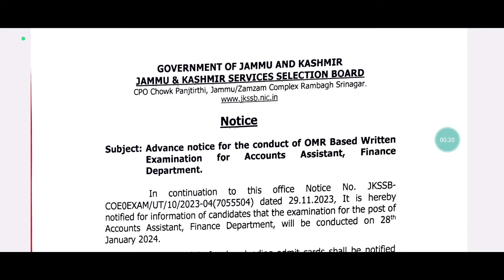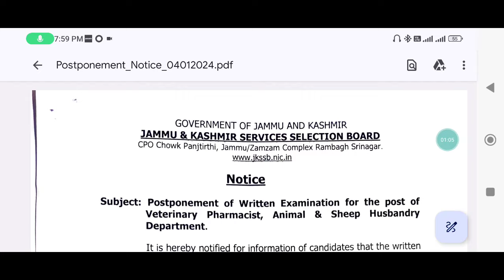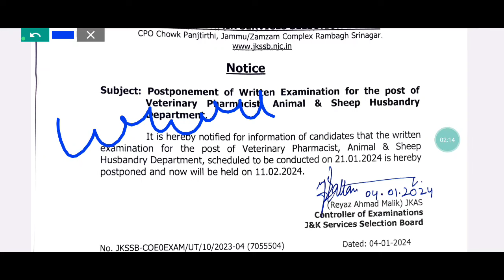JKSSB Finance Account Assistant - 28th Jan ✅ - Veterinary Pharmacist - Postponed ✅